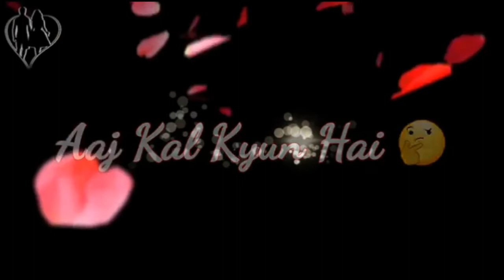Tu hi tu har jagah (Whatsapp Lyrics) | Tu hi tu har jagah aajkal kyun hai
👉Romantic Kudi 👈